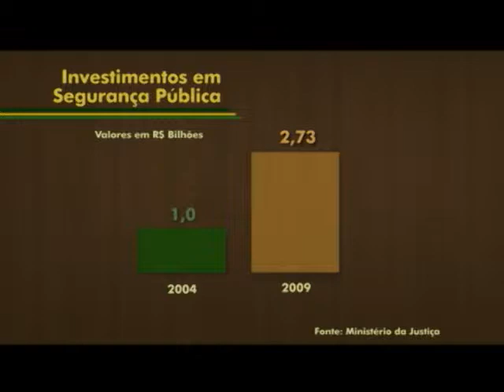Sete em 7 - Min. da Justiça - Tarso Genro